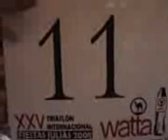Triatlon Sta Ana / Coatepeque - El Salvador, 1a parte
Triatlón en Santa Ana y Lago de Coatepeque en El Salavdor